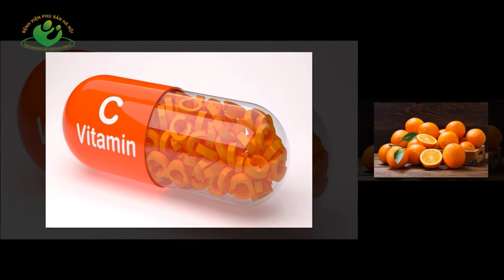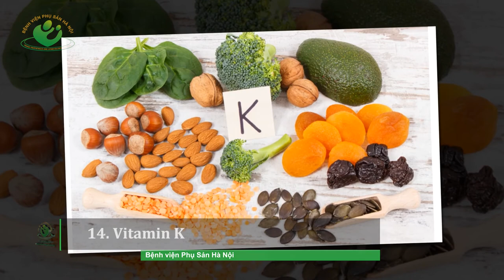Những vitamin bạn cần bổ sung khi mang thai P2